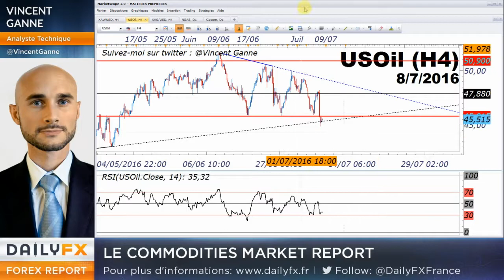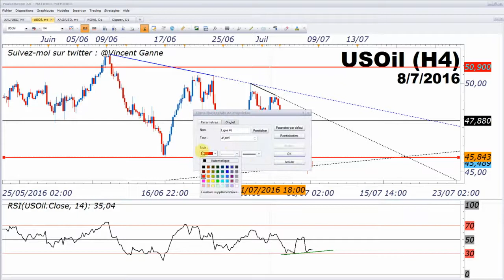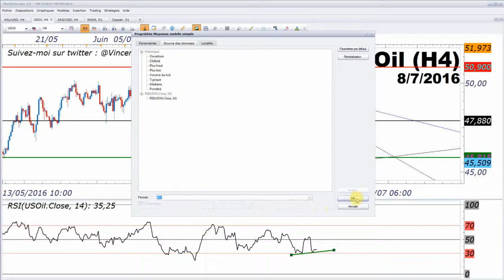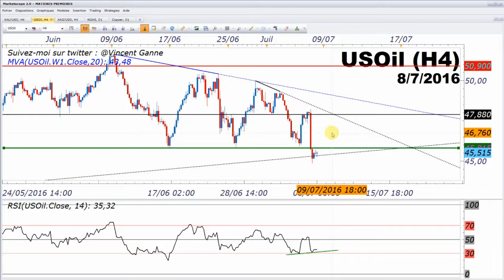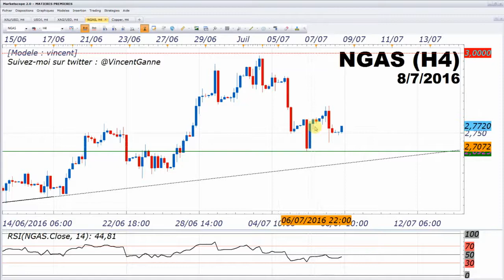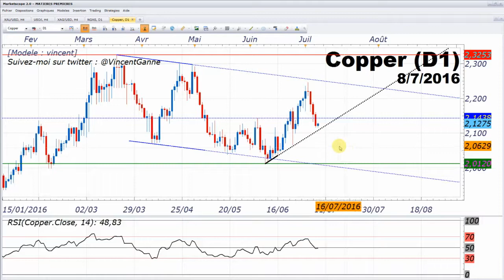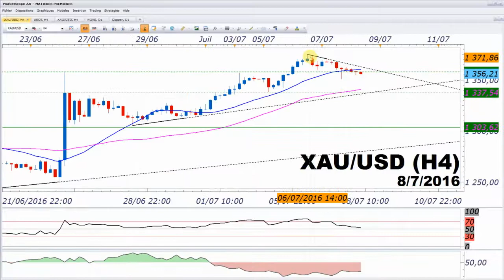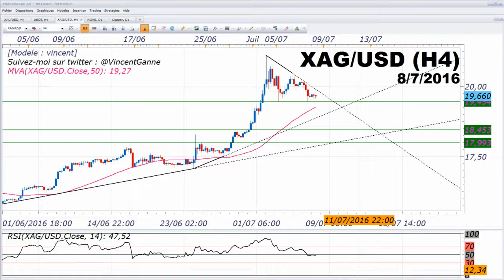Matières premières - le point sur le pétrole brut après la baisse de 5% jeudi 7 juillet